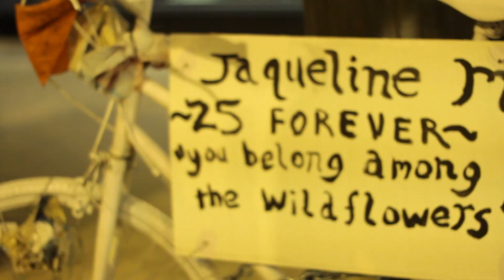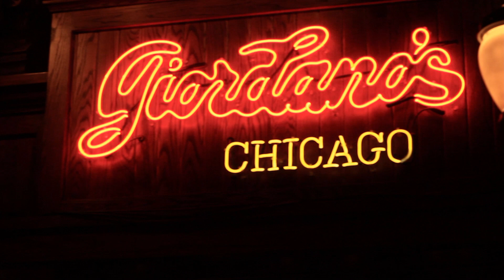Chicago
Video tomado en Chicago en julio en un viaje de verano. la cancion es de Paper Lace   -The Night Chicago Died, no es un gran video pero se muestran las imagenes que vimos de esta gran ciudad.